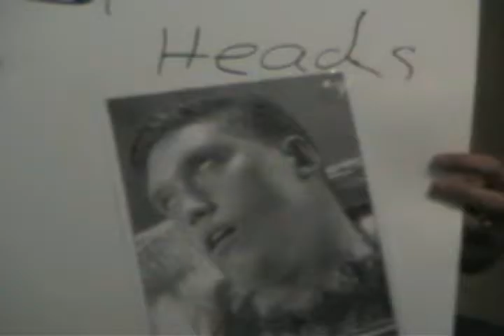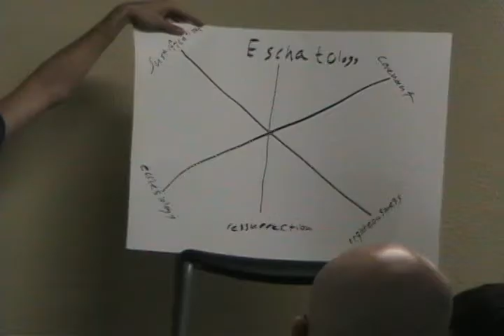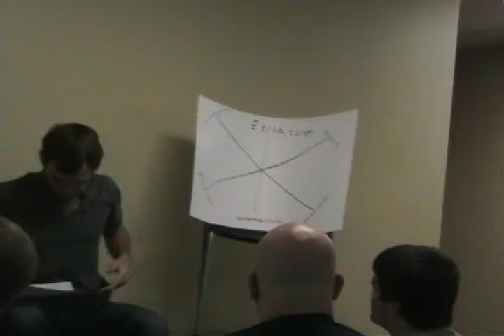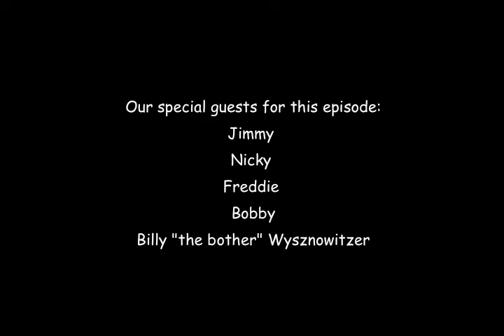Children's Time with Aaron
Blasphemy at it's okayest.